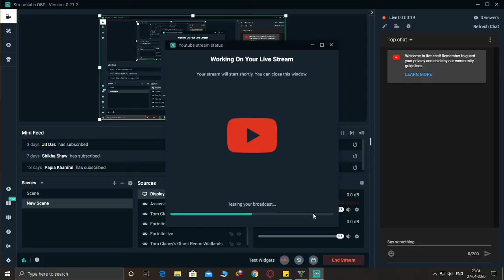Grand Theft Auto V